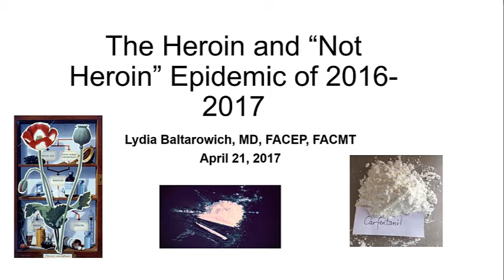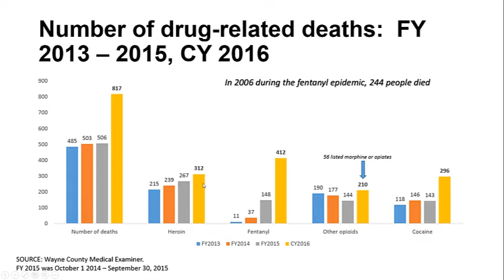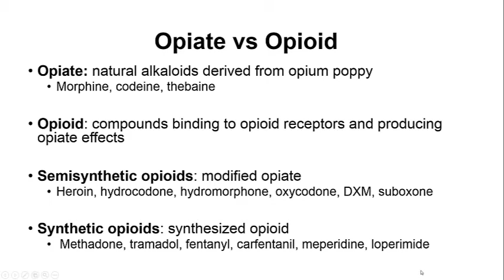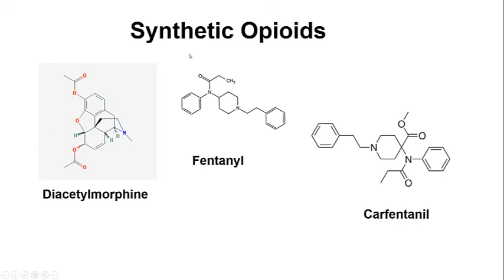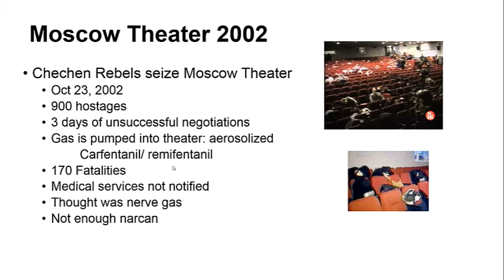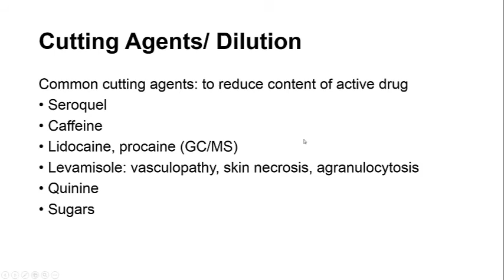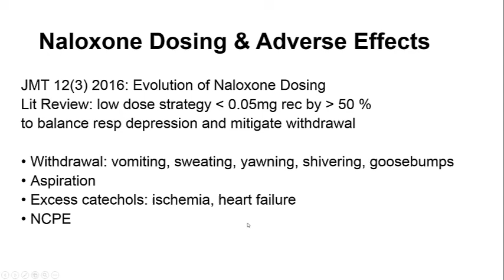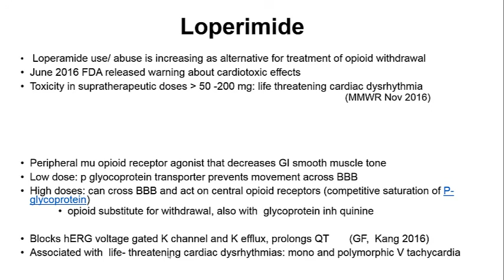Heroin Epidemic 04212017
By Dr. Lydia Baltarowich